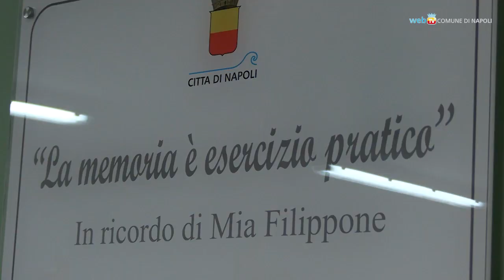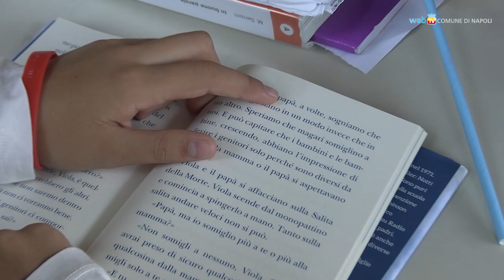I nuovi plessi scolastici Musto e Fedro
In via Sant'Ignazio di Loyola si porta a termine un lungo e complesso iter: sono stati inaugurati i plessi di nuova costruzione Musto, scuola media statale, e Fedro, scuola comunale dell'infanzia ex Verne. È stata anche l'occasione per ringraziare e ricordare l'opera e la figura della Vicesindaco Maria Filippone.